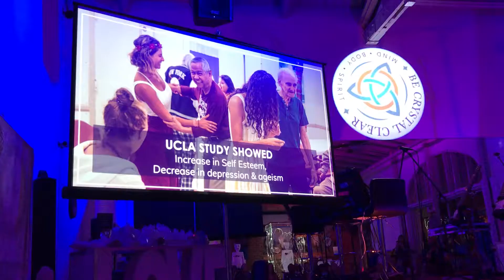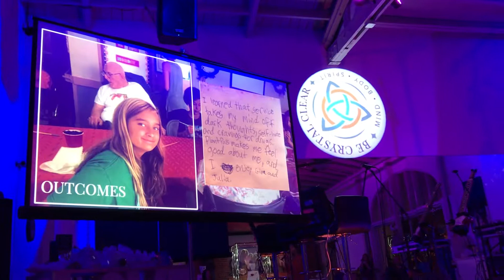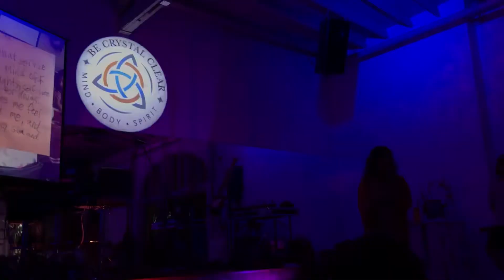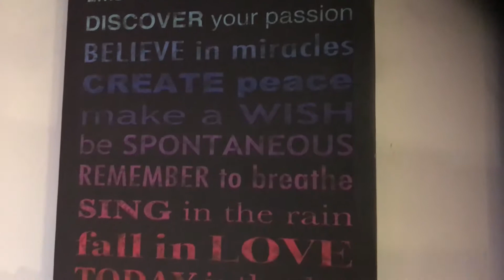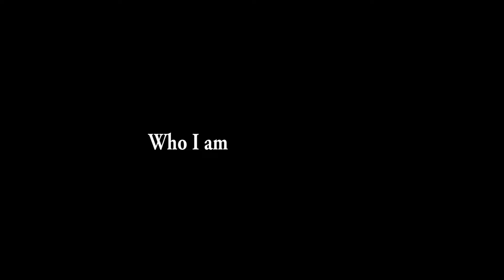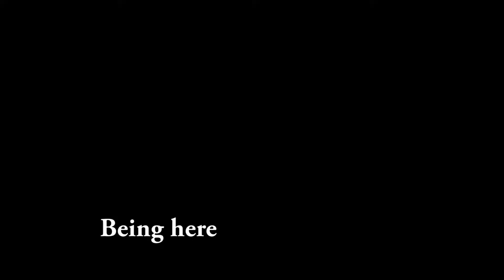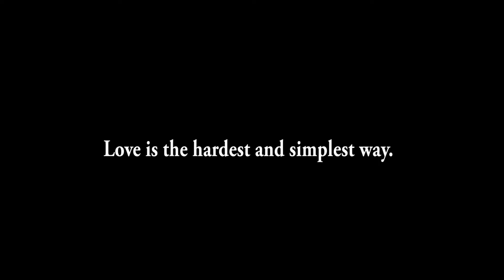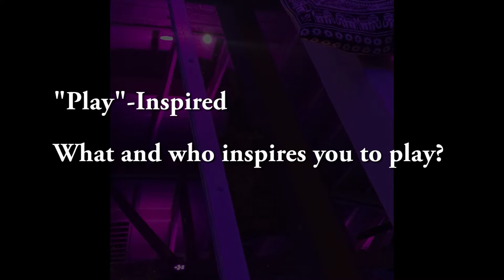Ep. 93 "Play" | Vlogumentary Diary of a Crazy Entrepreneur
Mingjie gets rooted in Santa Monica, through a series of heart resonances, including an invitation from her friend, Samuel J, who travels internationally performing and singing. Tonight, he's brought a few friends with him to play. Philanthropists, businessmen, artists, and more, an eclectic group of people gathered to heal, to move, to play.

Artists Featured (order of appearance):
"Bad Guy" by Billie Ellish
Julia Grace
Drew Chadwick
Dustin Thomas
Uyanga Bold
Tish Hyman
Samuel J

About The Love Story Organization:
We are a non-profit organization dedicated to inspiring the broken hearted to transform pain into purpose through Artist-Inspired Expressive Writing.

The Mission & Message:
We exist to shift the perception of pain—not as something to be dismissed, ashamed, fixed, or avoided, but as an opportunity to grow spiritually, emotionally, and developmentally. Pain can be transformed into meaning and purpose through expressive writing and therapeutic journaling.

What We Do:
We offer expressive writing programs designed to transform pain into purpose, depression into expression, and our tragedy into a love story.